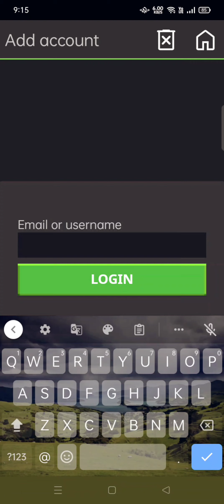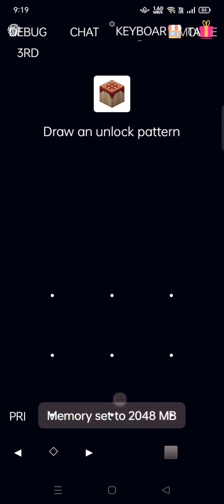NEW SNAPSHOT FOR 1.20